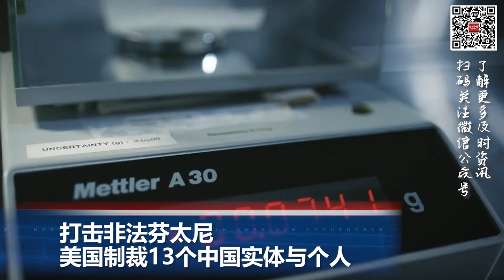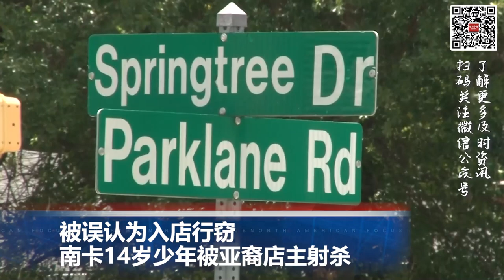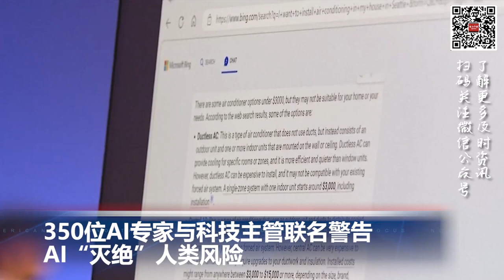美国平均每户1万卡债，总信用卡债务达1万亿; 350位AI专家与科技主管联名警告AI“灭绝”人类风险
00:00  片头

00:06  打击非法芬太尼 美国制裁13个中国实体与个人

01:32  创记录！美国信用卡债务将达1万亿 每户家庭平均1万美元

02:39  被误认为入店行窃 南卡14岁少年被亚裔店主射杀

03:58  350位AI专家与科技主管联名警告AI“灭绝”人类风险